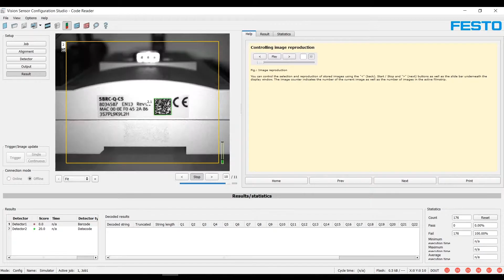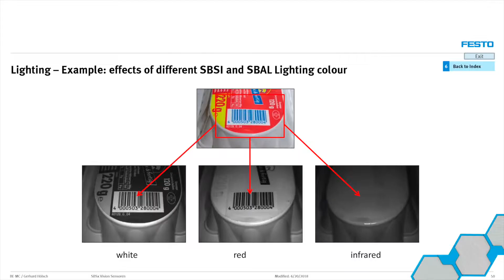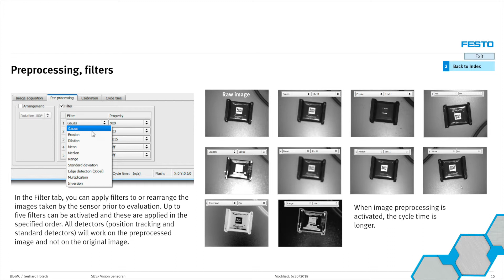Датчики SBSI и SBSC м2